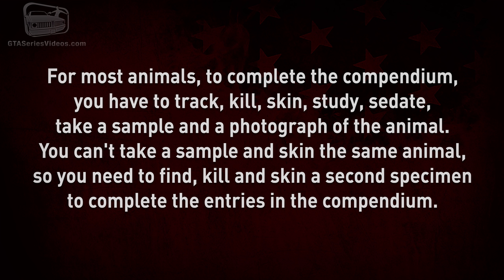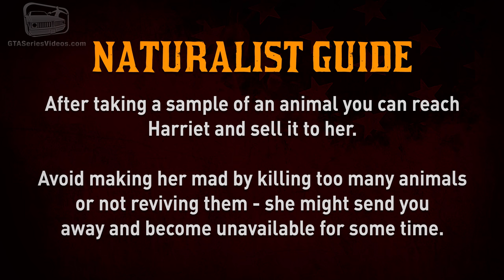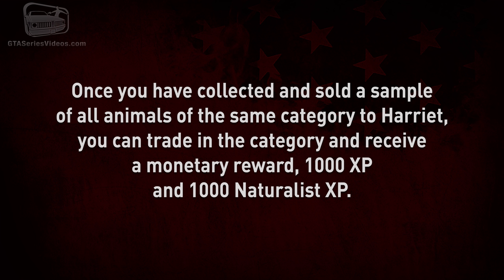Red Dead Online - Farmland Habitats Animal Locations Guide [Naturalist Role]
This video shows where to find the 11 animals of the Farmland Habitats category in the Animal Field Guide that can be bought from Harriet Davenport after acquiring the Naturalist Role in Red Dead Online - Video recorded on PC in 4K 60fps.

Most of these animals can be found easily at night:
0:00 - Intro
0:45 - Florida Cracker Cow
2:50 - Angus Bull
5:30 - Devon Bull
7:47 - Hereford Bull
10:12 - Angus Ox
12:15 - Devon Ox
14:22 - Old Spot Pig
16:21 - Berkshire Pig
18:27 - Big China Pig
20:29 - Merino Sheep
22:28 - Alpine Goat
24:34 - Category Reward

ABOUT US